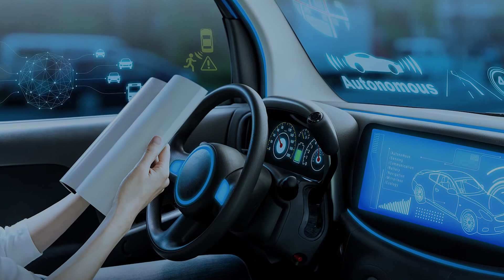Autonomous Driving. What You Need To Know in 2020